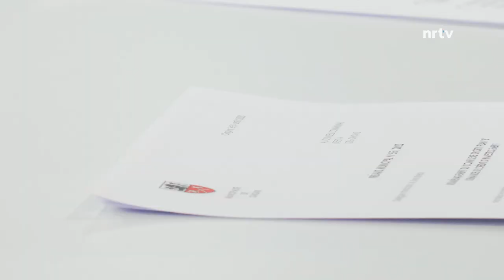La Quotidienne du 6 mai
🥅 Actu : Le Conseil communal de Gingins a validé, après un long débat, la transformation de son centre sportif. Privé du soutien financier des communes voisines, l’exécutif ginginois a dû revoir ses ambitions à la baisse. Les explications du municipal en charge du dossier, Denis Krebs.

🏒 Sport : Une nouvelle petite patinoire intérieure de 160m2 vient d’ouvrir à Saint-George. Inaugurée le 1er mai, elle a été construite par la société Bauer Training Center dans la halle qui abritait avant un stock de bois au bord de la route de Gimel. Visite en images.

🤹‍Culture : Humour, poésie et virtuosité pour un spectacle qui tourne rond ! En plateau, Maxime Pythoud présente “ Respire ”. Un projet qui retourne sur scène, grâce à la Fête de la Danse, vendredi 7 mai à Grand-Champ.